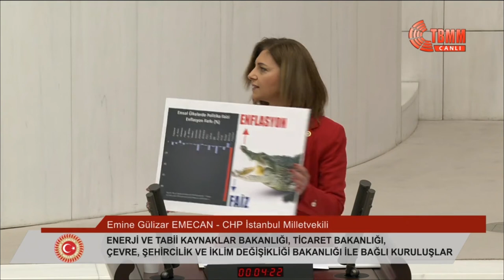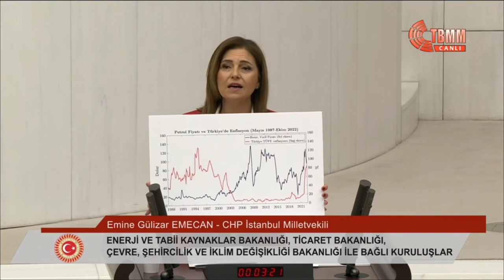EMİNE GÜLİZAR EMECAN - 2023 YILI BÜTÇE GÖRÜŞMELERİ